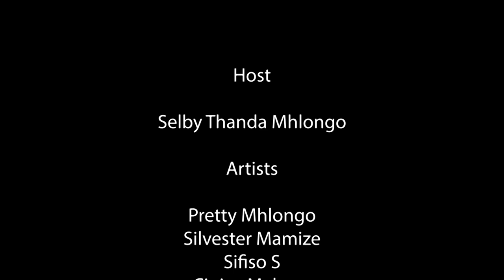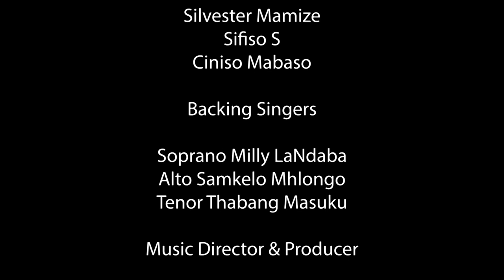Online Gospel Unplugged Pretty Mhlongo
Presel Production empowered by the Mpumalanga Department of Culture Sport and Recreation hosting the Lockdown Online Gospel Unplugged with Gospel Artists from Mpumalanga Province for the aim of supporting the community and the Government about the brutal Covid 19 and its awareness programs.